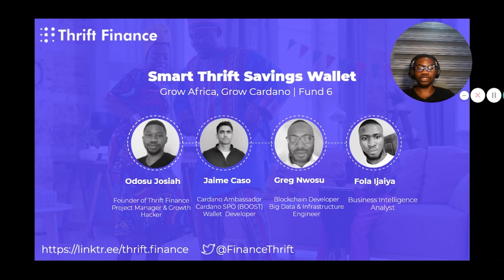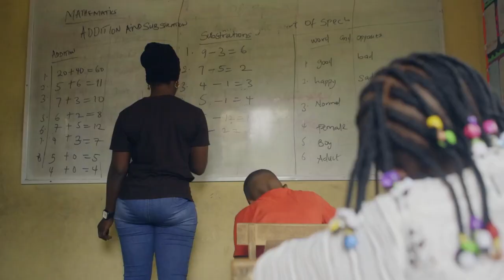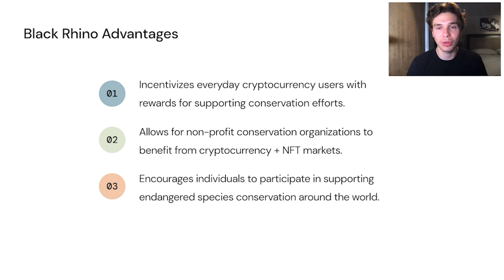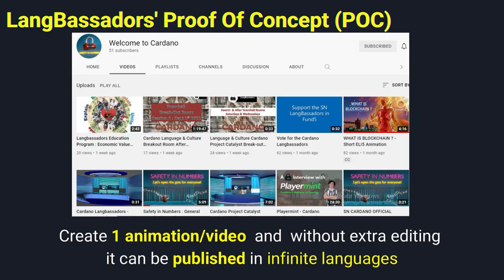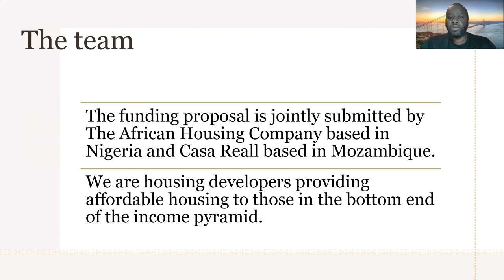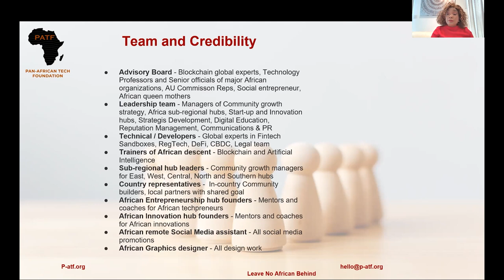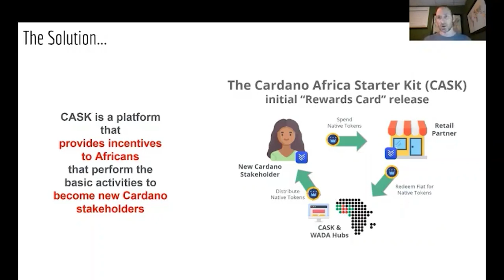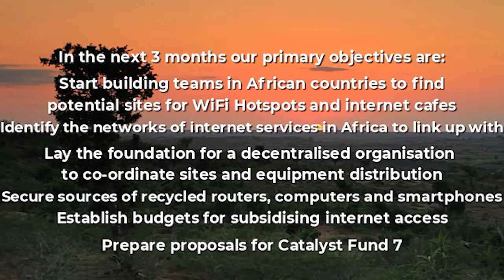Grow Africa, Grow Cardano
A funding round that focuses on Africa benefits all parties: Africa gets some backing, commercial projects that are already building up in Africa get the signal of support from our community, and Cardano gets an encouraging environment for mass adoption.

This is challenge for the Cardano community to appreciate the potential of Africa, and to recognize this opportunity to make the world a better place.

Wish to be part of this amazing experiment? Join us during our weekly town halls via this ) or follow Catalyst community in these channels